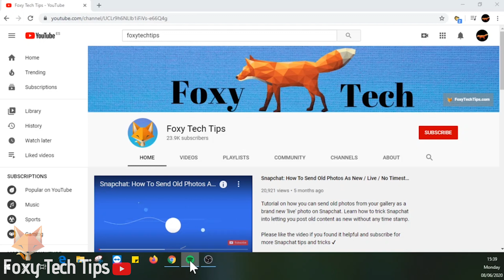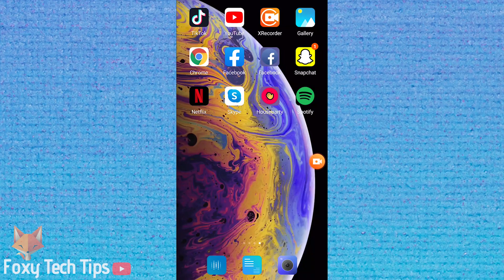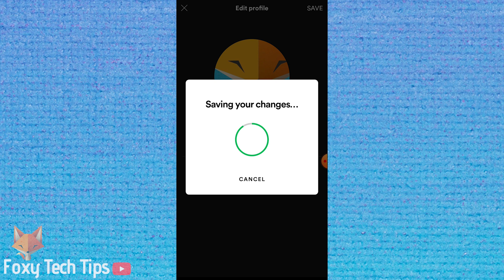How To Change Spotify Profile Image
Easy to follow tutorial on changing your Spotify profile picture. Learn how to get a new display picture for your Spotify account.

Steps:

On PC:

- Open up the spotify app and make sure you are logged in.

- Click on your name at the top of the homepage to open your profile page.

- Now click change, at the bottom of the current profile picture.

- Choose your desired photo and click open. Your profile picture has now been changed!

- On the homepage of spotify, tap the settings cog in the top right corner.

- Click on view profile at the top, under your name.

 - Now tap the edit profile button, below your profile picture.

- Tap change photo. You can choose to take a photo here, or choose one from your gallery.

- Tap choose photo, and then select whichever photo you would like to use.

- Crop it to your liking and then tap use photo.

- Hit save at the top right.

- Your profile picture may take a while to update. But should be set in a few minutes.